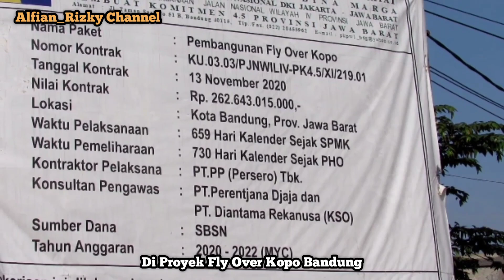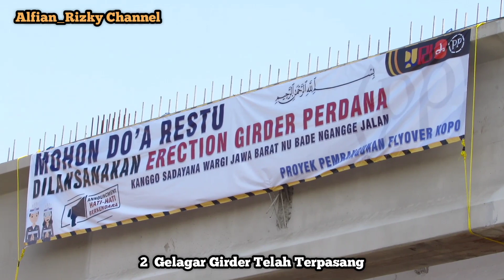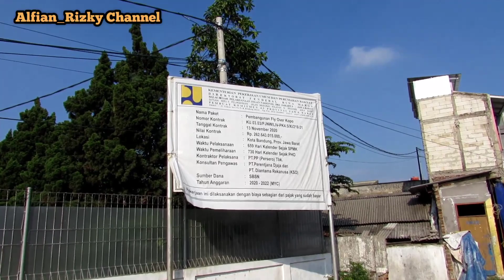Girder Pertama Fly Over Kopo Sudah Mulai Terpasang 25 September 2021//Proyek Fly Over Kopo Bandung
Assalamualaikum...
Girder Pertama di Fly Over Kopo Sudah Mulai Terpasang 25 September 2021.
Terima Kasih 🙏🙏🙏

Proyek Infrastruktur Bandung#Proyek Infrastruktur#Proyek Fly Over Kopo Bandung